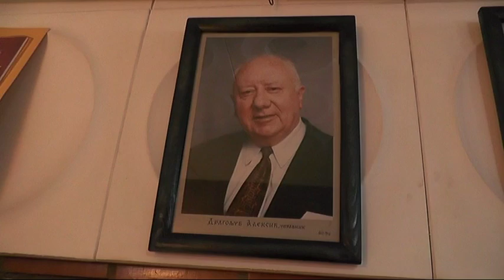SVETSKI DAN POZORIŠTA